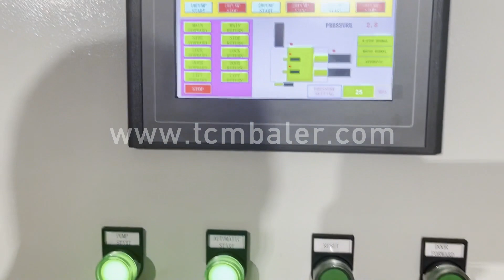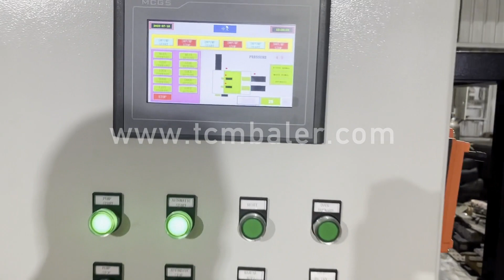sheet metal press machine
Details of sheet metal press machine, sheet metal packing machine, sheet metal pressing machine,

TCMBALER is a professional sheet metal press machine manufacturer and supplier in China for more than 20 years, and we can offer sheet metal press machine for sale with a cheap wholsale factory price for our customers without any agent or dealers if you wanner buy our sheet metal press machine.